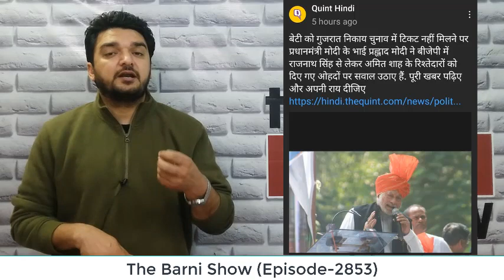अमित शाह के बेटे जय शाह पर क्यों भड़के पीएम मोदी के भाई? वीडियो देखें | The Barni Show | EP-2853